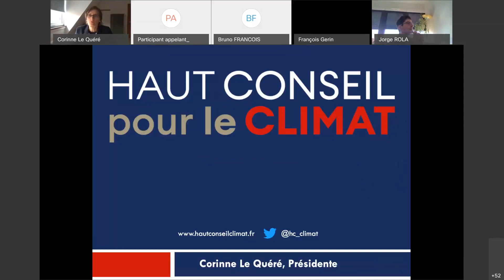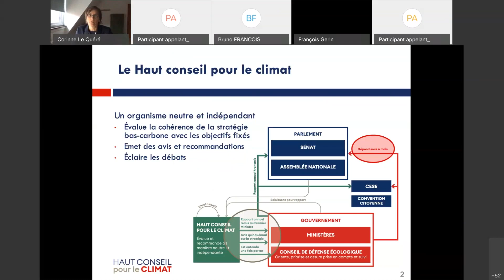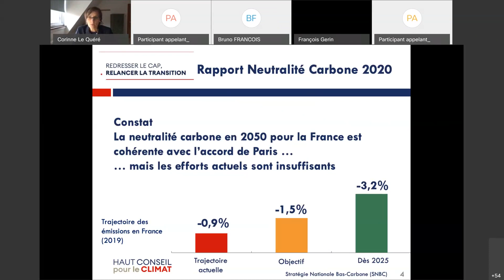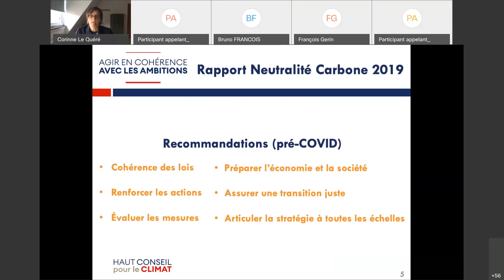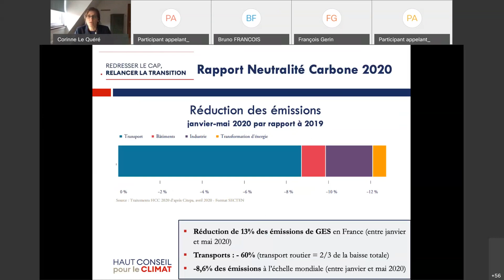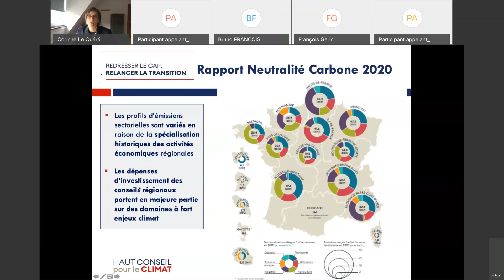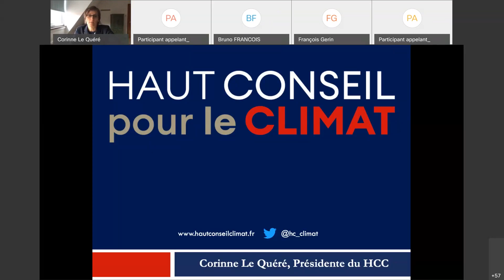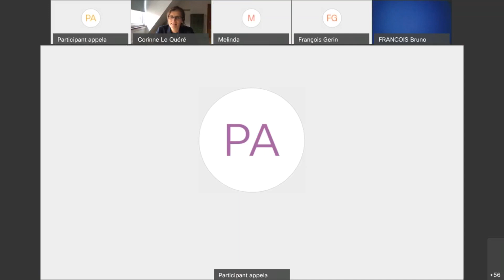Intervention de Corinne Le Quéré (Assemblée Générale de Think Smartgrids, Septembre 2020)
Corinne Le Quéré, climatologue et Présidente du Haut Conseil pour le Climat, est intervenue lors de l'Assemblée Générale de Think Smartgrids le 3 septembre 2020.

Elle a évoqué les défis de la France pour atteindre la neutralité carbone en 2050 et a souligné que le déploiement des smart grids, de la mobilité électrique, des énergies renouvelables et des solutions de stockage de l’énergie peuvent faire partie des mesures importantes pour décarboner l’économie, tout en créant de l’emploi.